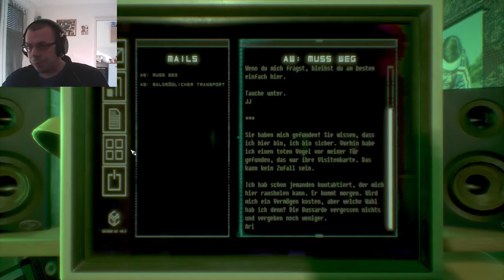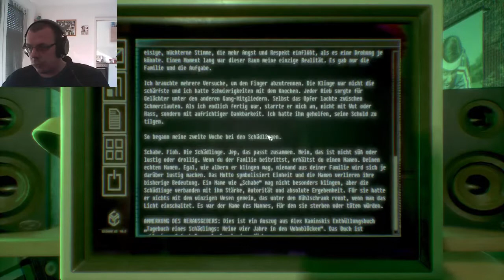OBSERVER #13 Merkwürdige Geräusche [Horror]